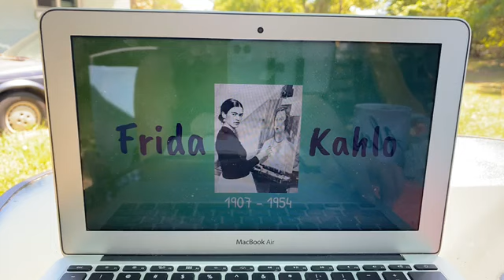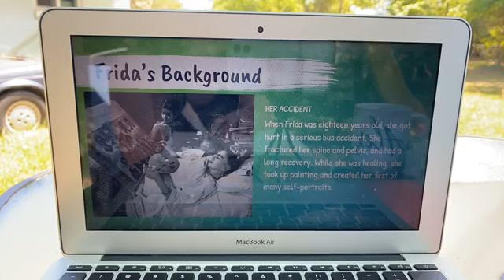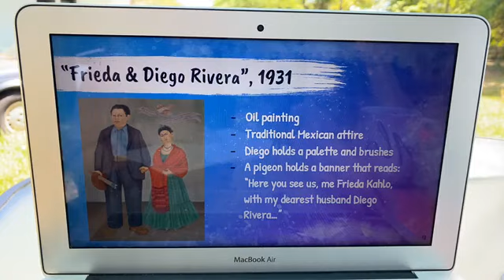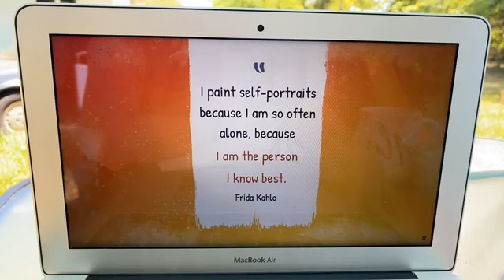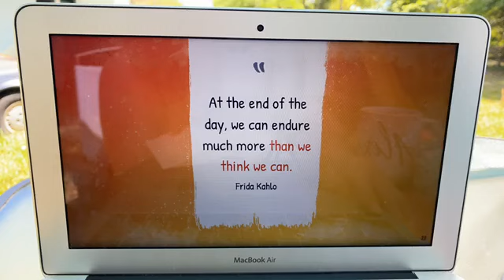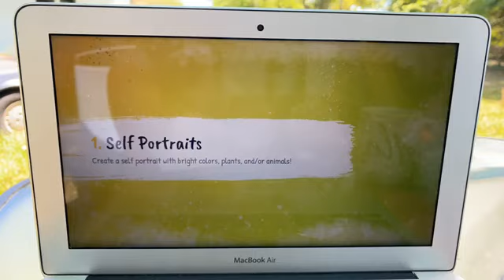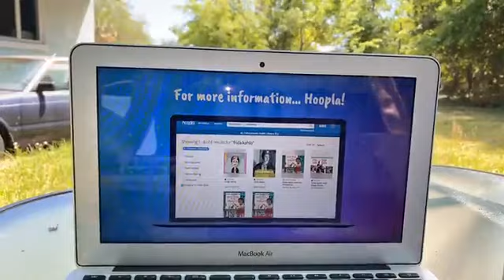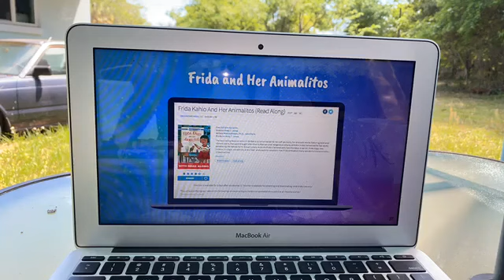SJCPLS Online Art Lab: Frida Kahlo with Alex -- 4/2/2020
Tune in for a kids art class all about Frida Kahlo! Learn about her life, her art, and join us as we teach you how to do some fun Kahlo-inspired art with simple supplies you can find at home!

This originally streamed on Facebook LIVE on 4/2/2020 at 1:30PM